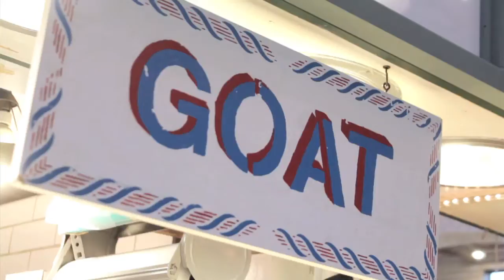Meet the Vendors - Turczyk's Meats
Opened in 1954 by John Bistricky, Turczyk's Meats is currently owned and operated by Michael Turczyk who has been at the Market for over 28 years. Turczyk's Meats offers high-quality Halal lamb and goat meat that can be custom cut at the stand. Their lamb and goat products are all raised in Ohio. Turczyk's takes pride in offering you the best product and giving you the freshest meats from their family to yours.

For more information on Turczyk's Meats visit them or like them on Facebook.

To stay up to date with Market news, to sign up for the e-newsletter.